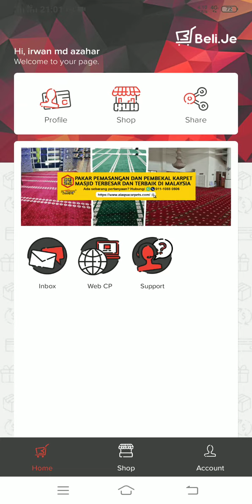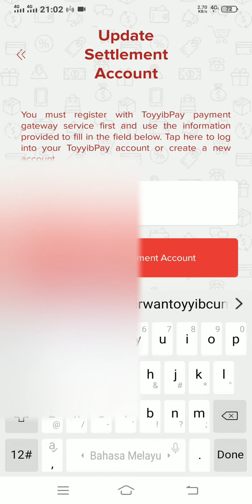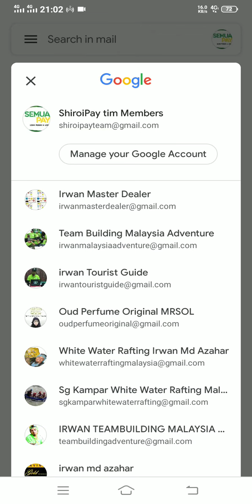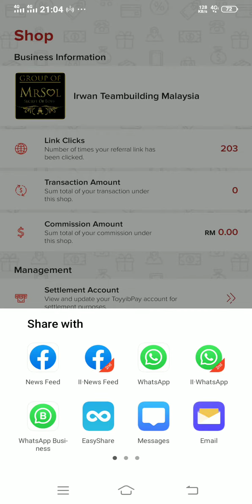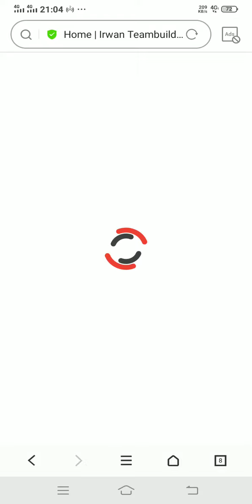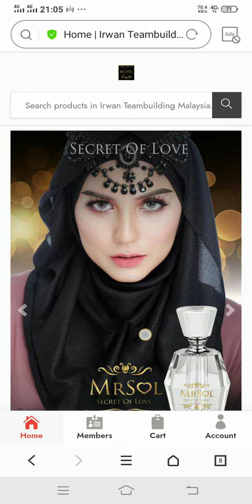cara buat proses automasi tetapan SETTLEMENT ACCOUNT pada aplikasi BELIJE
PENGENALAN SYARIKAT
SemuaPay yang dahulunya dikenali sebagai ShiroiPay (Shiroi Pay PLT) telah beroperasi sejak pada 05 Julai 2019 dibawah Akta Perkongsian Liabiliti Terhad 2012

Secara rasminya pada 06 Ogos 2020 SemuaPay SDN BHD telah ditubuhkan menggantikan Shiroi Pay PLT dan telah diperbadankan dibawah Akta Syarikat 2016 (Seksyen 17) Akta 777

Ibupejabat yang beralamat di 63200 Cyberjaya, Selangor Malaysia SemuaPay Sdn Bhd di laman rasmi melalui aplikasi SemuaPay adalah satu platform perkhidmatan servis secara online dihasilkan 100% bumiputera Malaysia yang menyediakan sistem bayaran seperti bil utiliti, menambah nilai pra-bayar (topup), belian PIN dan lain-lain

Selain itu SemuaPay SDN BHD juga menyediakan platform ecommerce di laman rasmi melalui aplikasi BELIJE untuk semua pengguna SemuaPay menguruskan perniagaan di dalam talian internet

SemuaPay juga menyediakan peluang pekerjaan kepada semua pengguna di Malaysia

di mana pengguna juga akan menerima pelbagai ganjaran berbentuk komisen dengan hanya menggunakan aplikasi SemuaPay

aplikasi SemuaPay dan aplikasi BELIJE boleh di muatturun melalui Google Play bagi sistem operasi mudah alih versi modifikasi Linux Kernel seperti peranti android, App Store bagi sistem operasi mudah alih Apple Inc. seperti peranti iPhone atau IOS dan AppGallery bagi sistem operasi mudah alih Huawei Technologies Co.Ltd seperti peranti Huawei

✅topup dihujung jari
✅tambah nilai sendiri
✅bayar bil sendiri
✅tak perlu login
✅tiada butiran peribadi diperlukan

PENERANGAN APLIKASI
1) aplikasi SemuaPay (1st apps)
2) aplikasi BELIJE (2nd apps)

merupakan keluaran produk aplikasi oleh SemuaPay SDN BHD

1) aplikasi SemuaPay
➡️bayar bil-bil apa sahaja dan terima komisen TUNAI terus masuk wallet
➡️ada sistem TERBARU
➡️ada sistem hierarki pendaftaran
➡️kedai EMAS fizikal disediakan
➡️dapat pelbagai bonus TUNAI

2) aplikasi Beli.Je
➡️khusus untuk sistem jualan belian agen/dropship/stokis/lain-lain dan sesuai bagi semua vendor/individu
➡️produk boleh COD & postage
➡️produk boleh self collect
➡️sistem penjejak parcel
➡️sistem gerbang bayaran sendiri
➡️bayaran terus ke akaun sendiri
➡️guna fpx online banking
➡️guna Visa & Master kredit kad
➡️caj transaksi mula RM5,001 ⬆️
➡️tiada sistem hierarki pendaftaran
➡️hibah berbentuk Grant Point (GP)

INCOME keahlian kedai BELIJE
antara kedai-kedai dalam aplikasi BELIJE yang boleh daftar menjadi MEMBERS keahlian PERCUMA mahupun terus membuat belian produk-produk yang ada di setiap kedai atau carian di laman beli.je